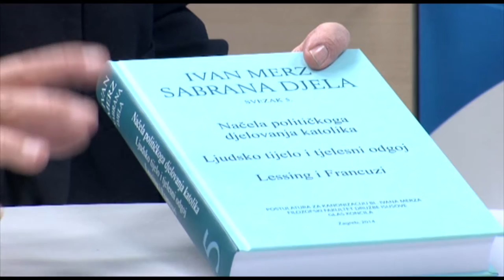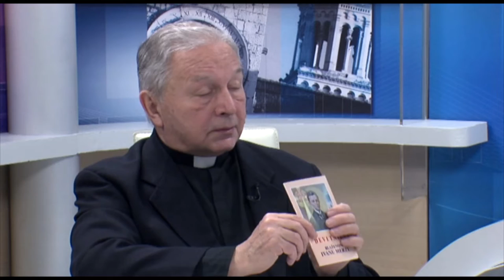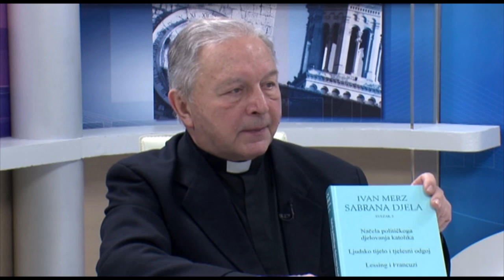Posvećeni laici (Prof.dr.sc. Božidar Nagy)